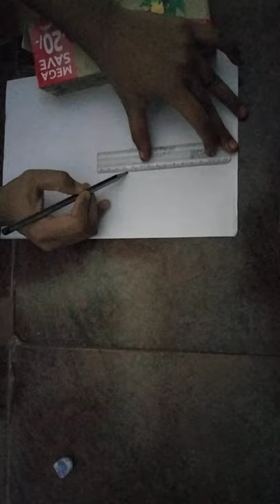How to do school project traffic signal